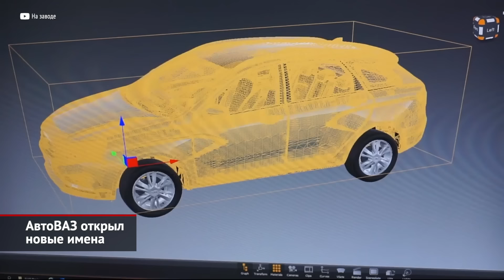АвтоВАЗ открыл новые имена, пригласил гостей и предпочёл атмосферную тягу 📺 Новости с колёс №2870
Lada Altra, Lada Astera, Lada Azimut… Никогда ничего не слышали об этих моделях? Мы тоже. И не факт, что они вообще когда-либо появятся. Просто АвтоВАЗ регулярно патентует удачные, по его мнению, названия, которые в перспективе могут стать именами серийных машин. Сейчас охранные документы оформлены для брендов Altra, Astera, Azimut, Gravis, Merida, Retiva, Tarusa и XTour. Пять имён заканчиваются на букву «а», то есть вполне вписываются в современную логику вазовского нейминга, где есть Granta, Vesta, Aura, Niva и готовится Iskra. Название XTour, очевидно, лучше всего подходит для некоего кроссовера. Например, Икстуром можно было бы назвать перспективный паркетник на базе Весты, над которым сейчас работают тольяттинские инженеры.

«Изолента», «шоколадка» и «главная нитка» — что это такое, прежде знали, пожалуй, лишь тольяттинцы да командировочные, по рабочим нуждам посещавшие АвтоВАЗ. А сейчас смогут выучить все желающие, ведь автогигант запустил программу промышленного туризма. Раз в неделю на предприятие будут запускать группу туристов, которой первым делом покажут весьма интересный корпоративный музей, а уже потом — заводские цеха. Ну, а эффектным завершением программы станет посещение 24 этажа заводоуправления — там находится панорамный балкон, с которого виден весь Тольятти.

Нынешняя линейка двигателей, которыми оснащаются автомобили Lada, выглядит чрезвычайно консервативно. Это атмосферные моторы отдачей 90, 106, 118 и 122 силы. В прошлом году ходили слухи, будто АвтоВАЗ планирует наладить выпуск неких китайских турбомоторов… Ведь цех, где прежде выпускали ниссановские двигатели серии HR16, всё равно простаивает. Кроме того, в распоряжении компании есть и собственная разработка. В начале 2010-х вазовские инженеры создали весьма удачный наддувный агрегат. Его основой послужил атмосферник объёмом 1,4 литра — такие короткое время ставились на Калины. Увы, но как рассказал изданию Quto директор продуктовых программ АвтоВАЗа Олег Груненков, в ближайшем будущем автогигант не планирует установку турбомоторов на автомобили Lada. Дескать, со стороны клиентов нет такого запроса, а, значит, и заниматься этой темой не имеет экономического смысла.

00:00 АвтоВАЗ открыл новые имена
00:45 АвтоВАЗ пригласил гостей
01:34 АвтоВАЗ предпочёл атмосферную тягу